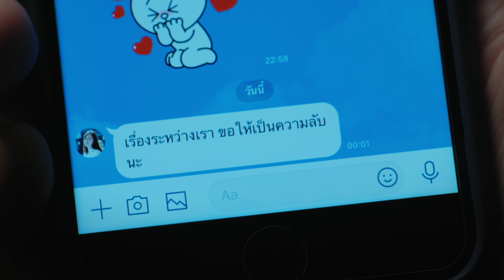TEASER MV แลกมาด้วยความโง่ - BOY PEACEMAKER พร้อมกัน 29.01.21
"รักต่างวัย เป็นไปได้ไหม ?"
"หลอกเด็กหรือโดนเด็กหลอก ?"

ทีเซอร์มิวสิกวิดีโอ แลกมาด้วยความโง่ เพลงใหม่จาก Boy Peacemaker
ครั้งเเรกที่ได้ "เจี๊ยบ พิจิตตรา" มาร่วมเเสดง Music Video ให้กับ "บอย" ร่วมด้วย "นนน กรภัทร์"

PRE-LAUNCH | 27.01.21 เวลา 18.00 น.
MV | 29.01.21 เวลา 18.00 น.